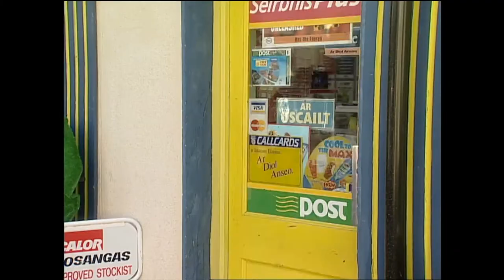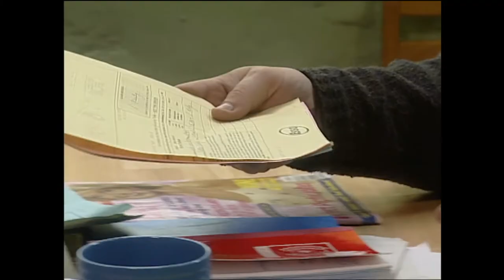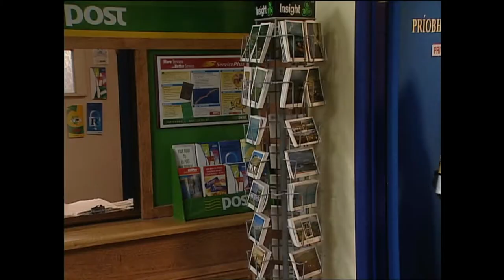Sraith 4 Eip 14